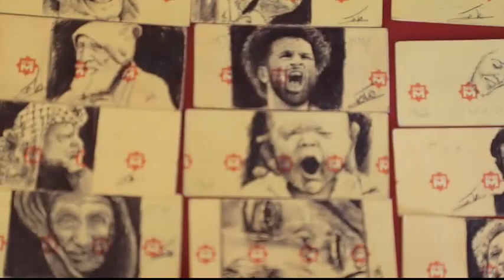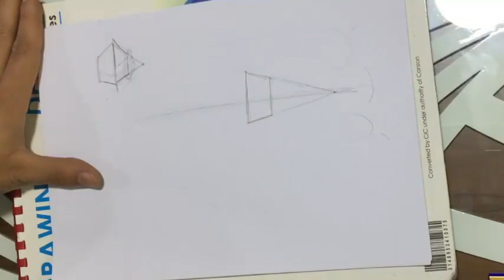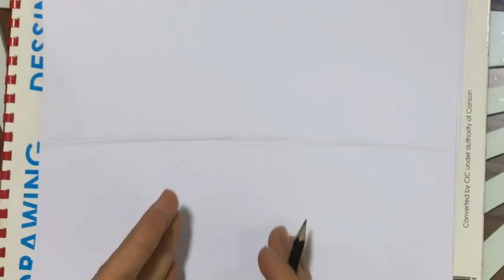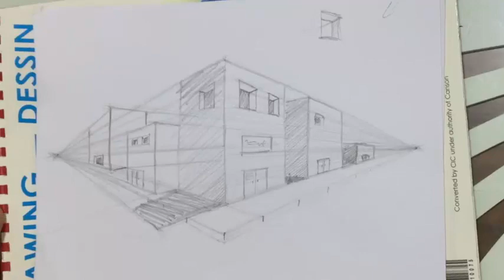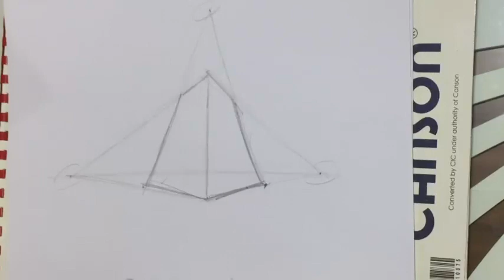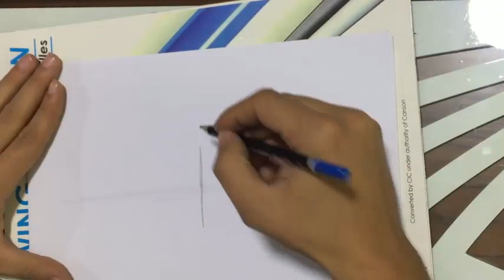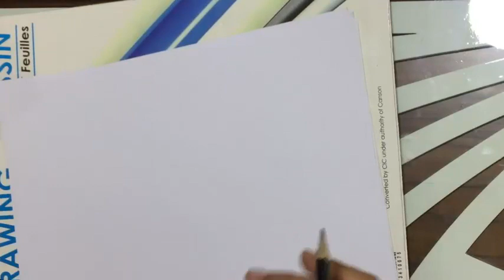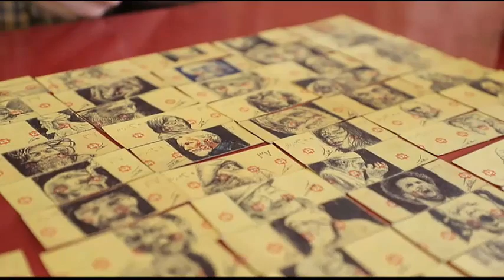تعليم الرسم/ محاضره المنظور بكل تفاصيلة/ شرح شامل و مبسط | محمد عصام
كتير منكم طلب المنظور بالتفصيل و شرح مبسط و ده تاني فيديو للمنظور و ده شامل اكتر بكتير اتمني يعجبكم و بجد تستفادو♥️

اكتبولي ف التعليقات عاوزين دروس ايه